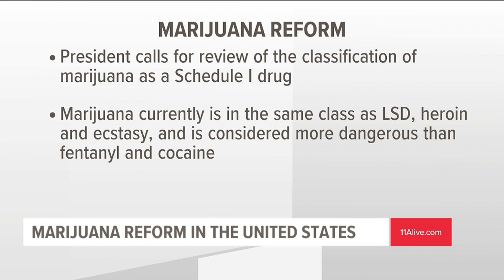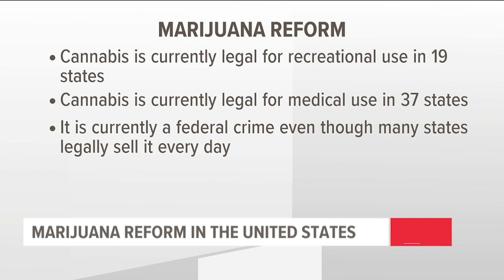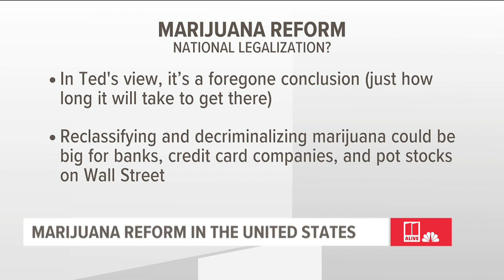Financial expert talks future of marijuana reform in US and potential effect on economy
oXYGen Financial CEO Ted Jenkin discusses the future of marijuana reform in the United States with 11Alive's Jeff Hullinger.